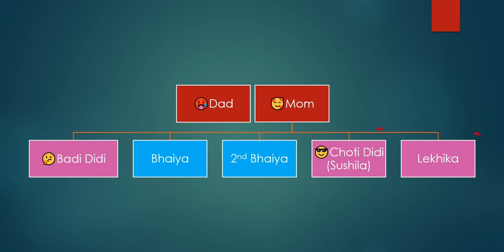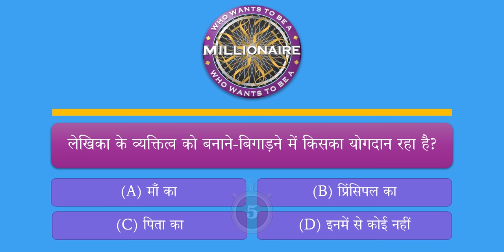Ek Kahani Yeh Bhi Class 10th Animated Summary Explaination 🔥 || Class 10 Hindi Kshitij Chapter 10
Ek Kahani Yeh Bhi For Class 10th  Detailed Explained using Animations...

Summary...

एक कहानी यह भी पाठ में लेखिका मन्नू भंडारी ने अपने जीवन की कुछ महत्वपूर्ण घटनाओं का वर्णन किया है। लेखिका का जन्म मध्य प्रदेश के भानपुरा गाँव में हुआ था, लेकिन उनका बचपन अजमेर में बीता। उनके पिता एक सरकारी कर्मचारी थे और देशभक्त थे। वे चाहते थे कि उनकी बेटी भी पढ़-लिखकर देश की सेवा करे।

लेखिका की बड़ी बहन सुशीला गोरी थीं, जबकि लेखिका काली थीं। पिता हमेशा उनकी तुलना सुशीला से करते और उन्हें नीचा दिखाते थे। इस कारण लेखिका हमेशा हीनता का अनुभव करती थीं।

लेखिका के पिता का अंग्रेजी-हिंदी शब्दकोष प्रकाशित करने के बाद आर्थिक स्थिति खराब हो गई। इससे वह चिड़चिड़े और गुस्सैल हो गए। वे अक्सर लेखिका और उनकी माँ पर चिल्लाते-गाली-गलौज करते थे।

सावित्री गर्ल्स कॉलेज में पढ़ाई के दौरान लेखिका की मुलाकात हिंदी प्राध्यापिका शीला अग्रवाल से हुई। शीला अग्रवाल ने लेखिका में साहित्य और देशभक्ति की भावना को जागृत किया।

1946-47 के दौरान भारत में स्वतंत्रता आंदोलन चल रहा था। लेखिका भी इस आंदोलन में सक्रिय रूप से भाग लेने लगीं। उन्होंने कई धरने-प्रदर्शनों में हिस्सा लिया और स्वतंत्रता के लिए लड़ने वाले लोगों का समर्थन किया।

उनकी इस गतिविधि से उनके पिता नाराज हो गए। उन्होंने लेखिका को घर से बाहर निकलने से मना किया, लेकिन लेखिका नहीं मानीं। अंततः, कॉलेज ने लेखिका और कुछ अन्य छात्राओं का प्रवेश निषिद्ध कर दिया।

इस घटना से लेखिका के पिता को अपनी गलती का एहसास हुआ। उन्होंने लेखिका से माफी मांगी और उन्हें स्वतंत्रता आंदोलन में भाग लेने की अनुमति दी।

लेखिका ने 15 अगस्त, 1947 को भारत की स्वतंत्रता का जश्न अपने पिता के साथ मनाया। यह उनके जीवन की सबसे बड़ी खुशी थी।

पाठ के प्रमुख बिंदु

🔹लेखिका का बचपन अजमेर में बीता।
🔹उनके पिता एक सरकारी कर्मचारी थे और देशभक्त थे।
🔹लेखिका की बड़ी बहन सुशीला गोरी थीं, जबकि लेखिका काली थीं।
🔹पिता हमेशा लेखिका की तुलना सुशीला से करते थे।
🔹लेखिका के पिता का अंग्रेजी-हिंदी शब्दकोष प्रकाशित करने के बाद आर्थिक स्थिति खराब हो गई।
🔹इससे वह चिड़चिड़े और गुस्सैल हो गए।
🔹सावित्री गर्ल्स कॉलेज में पढ़ाई के दौरान लेखिका की मुलाकात हिंदी प्राध्यापिका शीला अग्रवाल से हुई।
🔹शीला अग्रवाल ने लेखिका में साहित्य और देशभक्ति की भावना को जागृत किया।
🔹1946-47 के दौरान भारत में स्वतंत्रता आंदोलन चल रहा था।
🔹लेखिका भी इस आंदोलन में सक्रिय रूप से भाग लेने लगीं।
🔹उनकी इस गतिविधि से उनके पिता नाराज हो गए।
🔹कॉलेज ने लेखिका और कुछ अन्य छात्राओं का प्रवेश निषिद्ध कर दिया।
🔹इस घटना से लेखिका के पिता को अपनी गलती का एहसास हुआ।
🔹उन्होंने लेखिका से माफी मांगी और उन्हें स्वतंत्रता आंदोलन में भाग लेने की अनुमति दी।

✔️ ek kahani yeh bhi hindi class 10
✔️ ek kahani yah bhi explanation
✔️ ek kahani yah bhi summary
✔️ ek kahani yeh bhi animated video
✔️ एक कहानी यह भी  Class 10

And Yes...